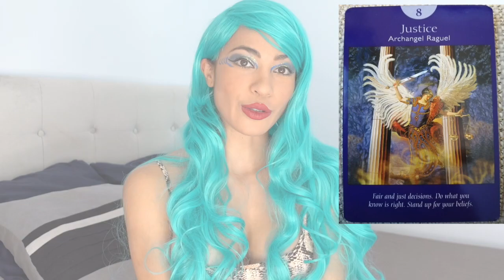Oración Meditación Rezo Angel Raguel & /Prayer Meditation Raguel angel / Who is raguel ángel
Arcangel Raguel, quein es, oración y cuando invocarlo

Su función principal en el Cielo es supervisar la obra de todos los otros ángeles y arcángeles: asegura para trabajar juntos de manera armoniosa y ordenada, según el orden y la voluntad de Dios. Por esta razón, es a menudo conocido como el “arcángel de la justicia y la equidad”.

¿Que representa al arcángel Raguel?

Color del aura: azul
Cristal: Aguamarina
Chakra: Chakra de la garganta

ENJOY THIS PRAYER AND DO IT WITH A LOT OF LOVE AND FAITH!

VISIT US!

ART & HONEY 🐝

ABOUT ME